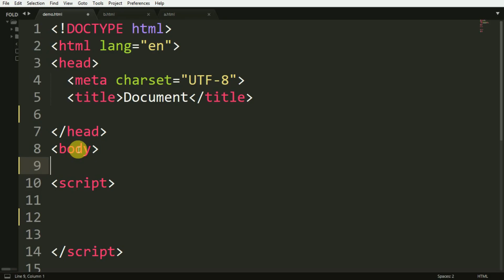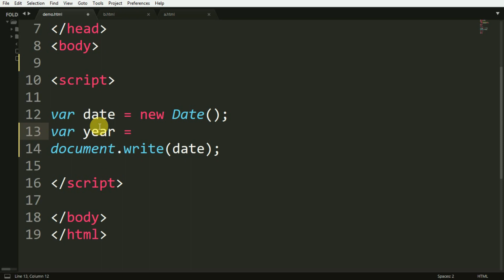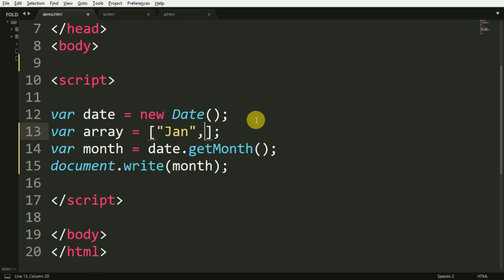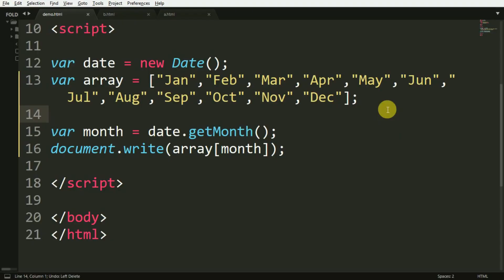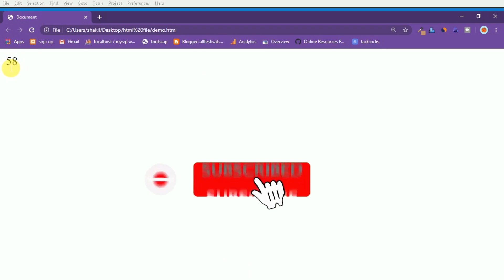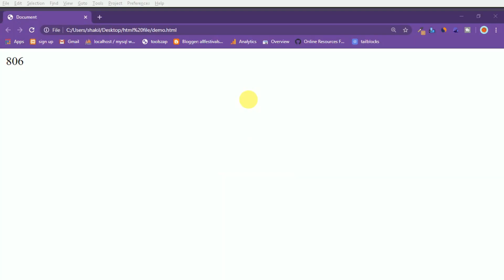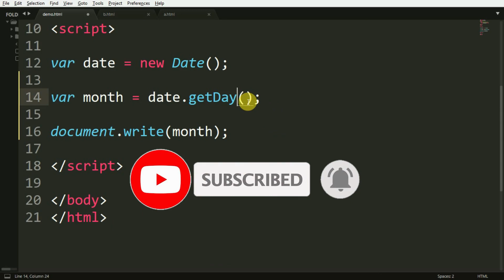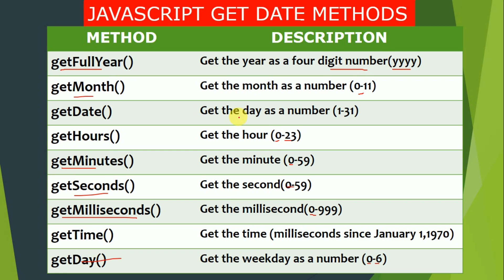JavaScript Get Date Methods In Hindi Part 43 || Programmer Shakil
Hello Everyone,
kya app web deisgner, web developer, Android Developer, Ios Developer, Software Developer etc. banana chahte hai to is channel par bane rahe is channel par step by step mai apko bataunga.

Video Topics:
02:00 - JavaScript getFullYear Method
02:30 - JavaScript getMonth Method
04:50 - JavaScript getDate Method
05:40 - JavaScript getHours Method
06:30 - JavaScript getMinutes Method
07:10 - JavaScript getSeconds Method
08:00 - JavaScript getMilliseconds Method
08:50 - JavaScript getTime Method
09:40 - JavaScript getDay Method

Thank's For Watching my this video